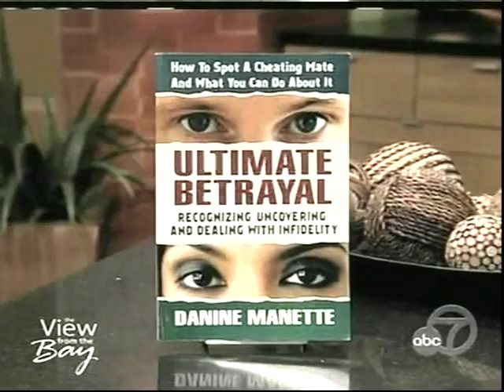Privacy Laws and Cyber Activity Tracking.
Danine Manette discusses updates in technology for tracking and accessing cell phone and computer records.  Manette is the author of Ultimate Betrayal: Recognizing, Uncovering and Dealing with Infidelity.